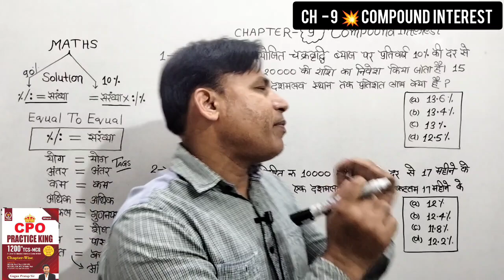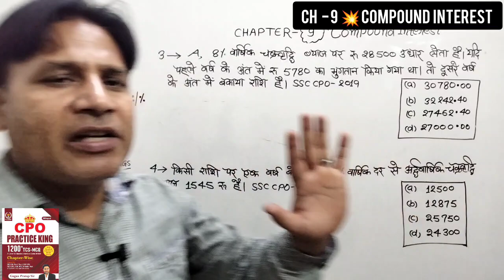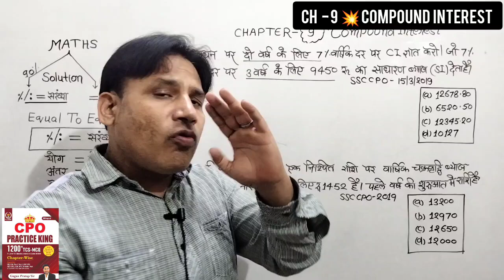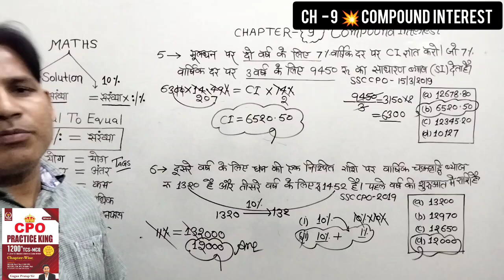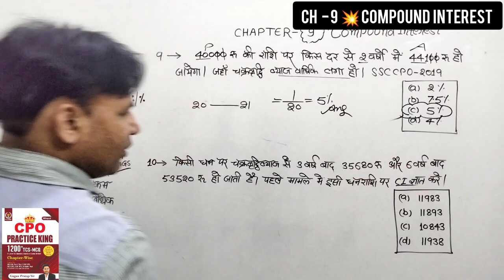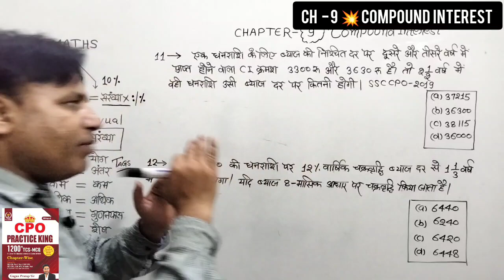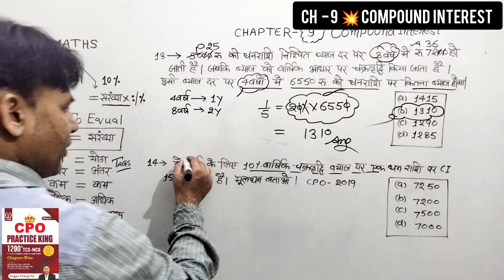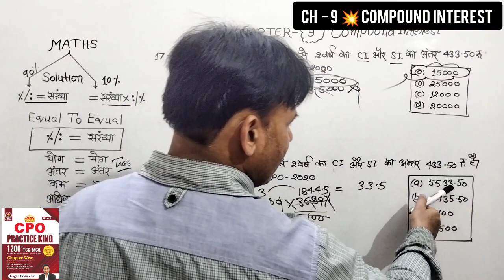SSC CPO 2024 | SSC CPO MATH | SSC CPO PRACTICE KING GAGAN PRATAP BOOK SOLUTION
📚 SSC CPO MATHS 2024 📚 | CPO PRACTICE KING GAGAN PRATAP MATH BOOK SOLUTION | GAGAN PRATAP MATHS

delhi police sub inspector 2024 notification,
sub inspector delhi police vacancy 2024,
sub inspector vacancy 2024,
delhi police sub inspector syllabus,
ssc cpo syllabus 2024,
ssc cpo salary,
ssc,
ssc cgl,
ssc chsl,
ssc math,
ssc mts,
ssc cpo,
ssc cpo 2024,
ssc cpo exam date,
ssc cpo result,
ssc cpo mock test,
rwa class,rwa maths classes,
cpo maths 2024,
rahul tewatiya book solution,
rwa math book,
rojgar with ankit rahul sir math,
rojgar with ankit live class,
angel maths competition,
rahul sir math book rwa,
rahul tewatiya math new book solution,
complete mathematics rwa book,
new latest maths book rahul sir,
rahul sir new math book,
rahul tewatiya maths ssc cpo,
rahul tewatiya math book,
rahul tewatiya up police maths,
rahul tewatiya math ssc cpo,
rahul tewatiya rojgar with Ankit,
rahul sir maths new book,
rahul sir ssc gd maths,
rahul sir maths,
rahul sir math,
rahul tewatiya math book 2024,
rahul tewatiya math book upsi ssc ssc,
ssc gd maths by rahul tewatiya,
ssc gd math by rahul sir,
rahul sir lcm and hcf,
rahul sir maths lcm and hcf trick,
rahul tewatiya lcm and hcf class,
rahul tewatiya ssc cpo maths lcm and hcf,
rahul sir maths class ssc cpo,
rahul tewatiya ssc gd maths,
rwa,
rwa maths classes,
rwa rahul tewatiya math,
rwa new maths book by rahul sir,
up police lcm and hcf math,
gagan Pratap lcm and hcf,
gagan Pratap maths book,
gagan Pratap lcm and hcf math,
gagan Pratap maths classes,
abhinaymaths,
abhinay maths lcm and hcf,
abhinay maths,
abhinay maths classes,
abhinay math class,
abhinay Sharma math lcm and hcf,
math masti lcm and hcf,
online classes by rojgar with ankit,
rwa math book,
rahul tewatiya math book solution,
rahul sir math book,
math by rahul teotia,